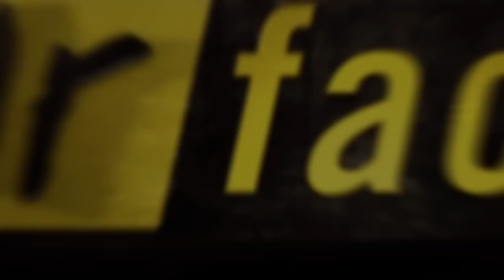Fear Factor Moments | Bobbing for Cow Eyes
What's worse than bobbing in eye cows? Bobbing in cow eyes to collect pig hearts.